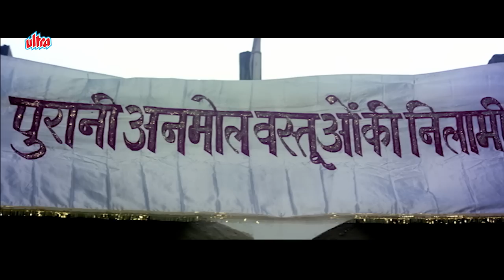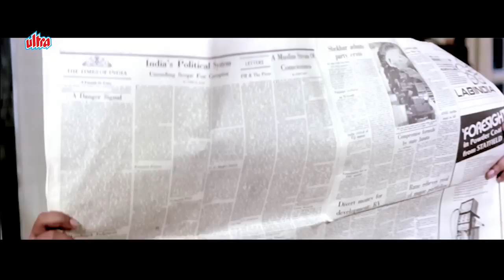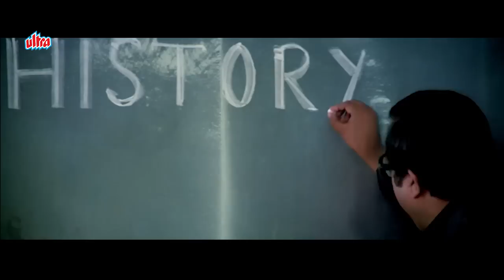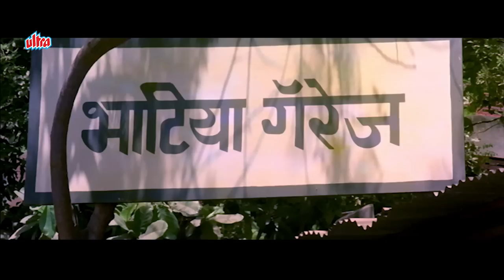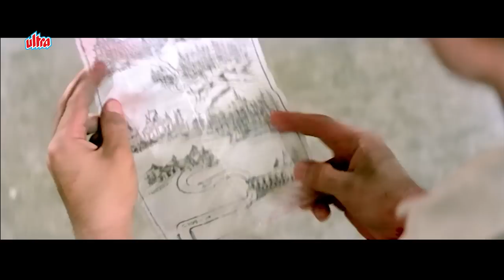आमिर खान, कादर खान, जूही चावला की जबरदस्त फिल्म दौलत की जंग Daulat Ki Jung Hindi Movie - Aamir Khan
Superhit Hindi Action Movie Daulat Ki Jung (1992)
Starring: Aamir Khan, Juhi Chawla, Shafi Inamdar, Tiku Talsania, Paresh Rawal, Kader Khan, Kiran Kumar, Dalip Tahil, Viju Khote.
Producer: Jalil Ahmed
Director: S.A. Kader

Timecodes:-
0:23:33 Bolo Sanam Ab Kya Irada
0:36:32 Ab Teer Chale
0:46:58 Ab Teer Chale (Sad)
1:13:36 Samjha Karo Baat
1:22:50 Hai Daiya Jhumke Ki
1:53:01 Yeh Mohabbat Yeh Mukaddar